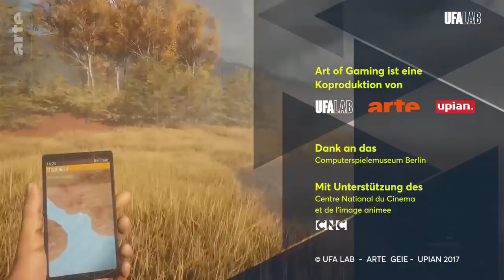Ich bin mal kurz draußen! | Art of Gaming | ARTE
Wie ist es, über virtuelle Wiesen zu gehen und virtuelle Wälder und Wüsten zu durchwandern? Melek spielt mit ihrem Gast "Red Dead Redemption", "Firewatch" und "Flame and Flood" und diskutiert darüber, wie Natur in der Kunst, im Film und in Videogames dargestellt und erlebbar gemacht wird.